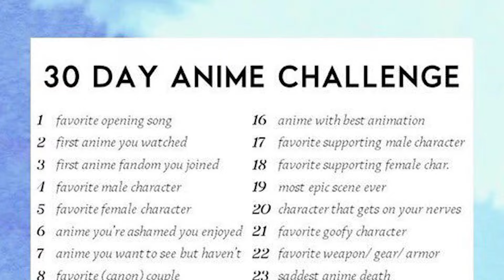Poorly Described Anime Challenge! Guess The Anime??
Today Gabby put together 15 Poorly Described Animes for me to guess! The catch is that each one I get wrong I must take a shot. Safe to say this didnt end well for me...

Welcome to another StorzSunday if you enjoyed todays video than think about following my other socials

Also for more fun content